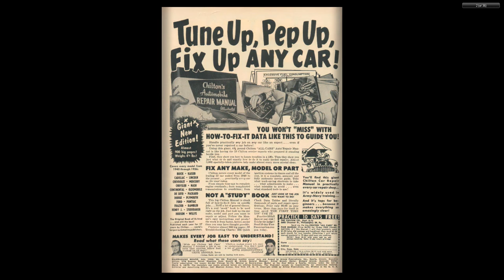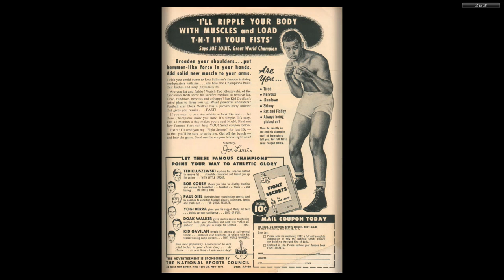Marmaduke Mouse #62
MARMADUKE MOUSE
Medium: Comic books
Published by: Quality Comics
First Appeared: 1944
Creator: Ernie Hart